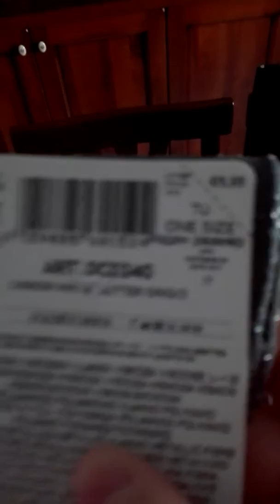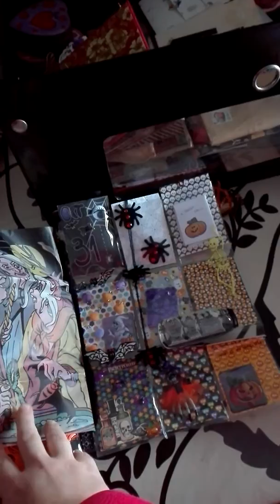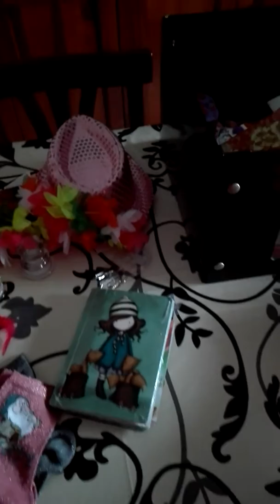nuovi Acquisti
Se volete iscrivervi al gruppo su facebook si chiama corrispondenza italia.

Iscivetevi!